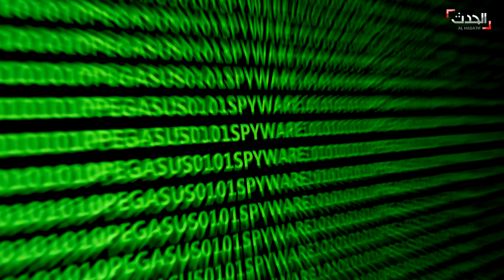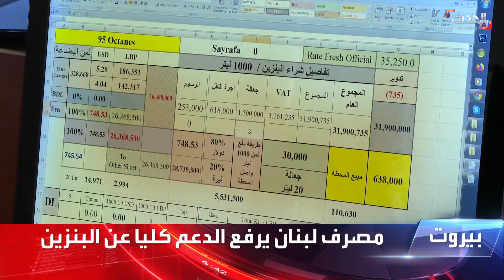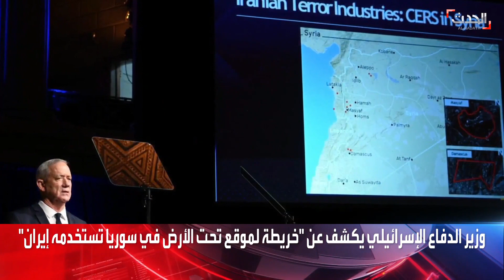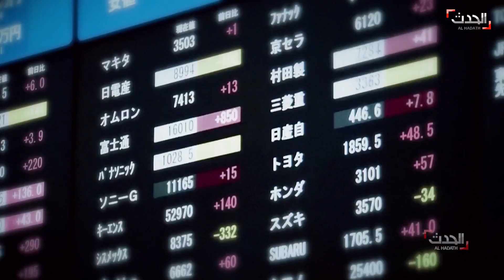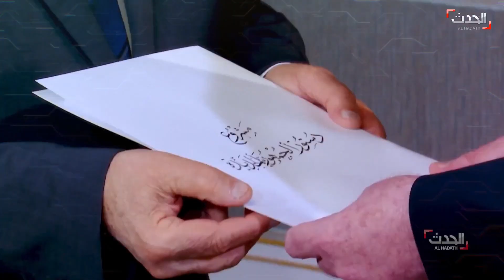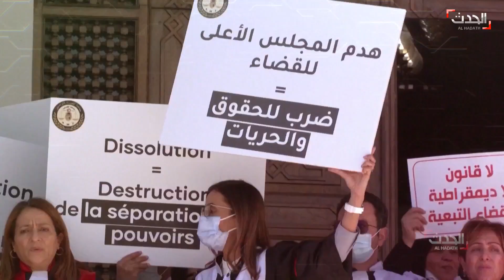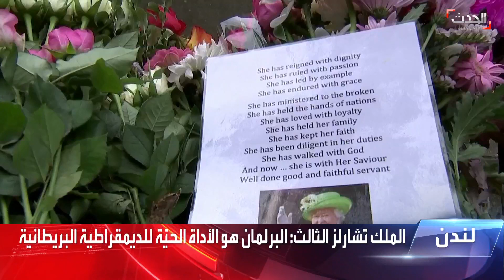نشرة التاسعة عشر | سوريا مصنع عسكري لإيران والحدث ترصد الأوضاع في خاركيف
نشرة التاسعة عشر | تقارير تكشف توسيع إيران لتواجدها في سوريا التي أصبحت "مهد" الصناعات العسكرية الإيرانية.. وكاميرا الحدث ترصد أوضاع السكان وتطورات القتال في خاركيف#